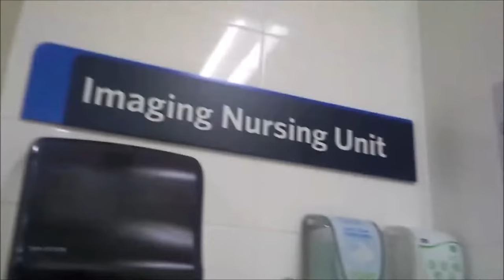Class of '09: The Re-up - Secret Video Ending (Jeffrey?)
Going back to the first game for additional context, it becomes reasonable that Jeffrey is the most likely candidate for this POV, primarily from his characteristic panting and overall mental instability. At the ending of the first game, a persistent sender relentlessly messages Nicole, confessing their affinity for taking lives and expressing intentions to stalk her. Obvious clues pointing to Jeffrey as the sender lie in references to being bullied and unable to establish romantic connections. Furthermore, the pagers throughout the first game consistently allude to an impending breakdown, suggesting that the trip to the mental institution was a consequence of such turmoil.

The secret video ending showcases a person donning an irritating pant, and stealing a McDonald's wristwatch that has the word "Pizza" on it. The specificity of this detail suggests that Jeffrey may have stumbled upon this rarity through an online forum. However, the reasoning behind Jecka's slight jumpscare and utterance of "What about me" at the end remains unclear, though it stands as a plausible conjecture. In any case, given the satirical nature of this visual novel, it is unlikely that further examination holds significant importance until Flipside - the sequel game focusing on Jecka.

Of course, I'm just speculating. This could be Kyle, Nicole herself, Nicole's brother, or a future character.